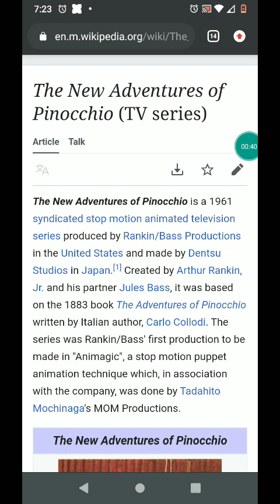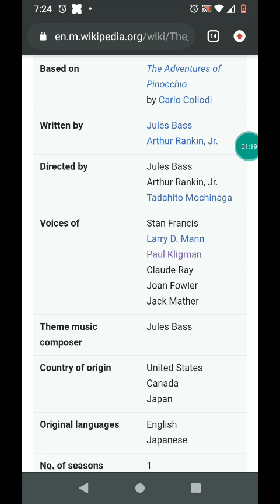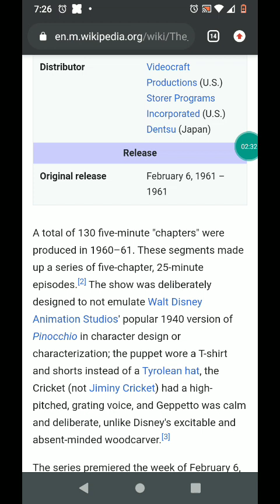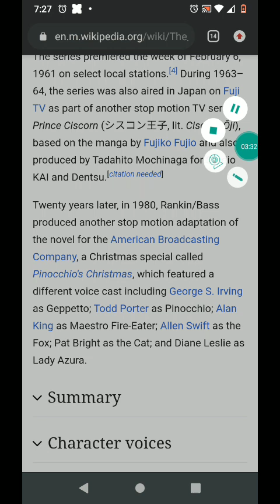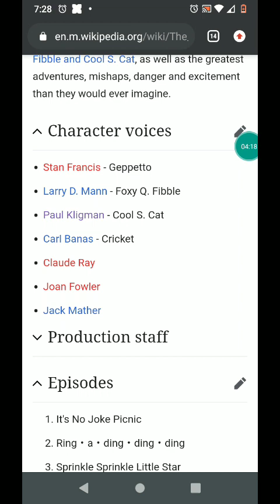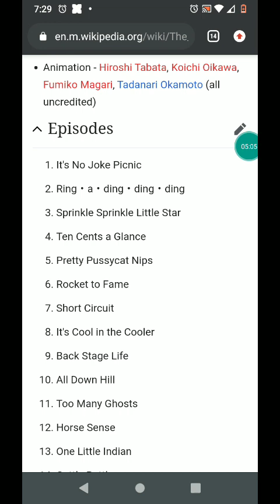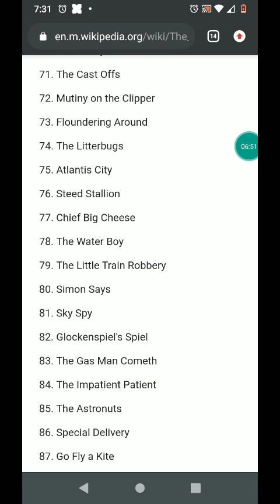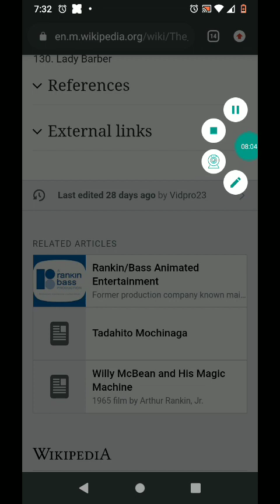reading the Wikipedia page of The New adventures of Pinocchio (1961)